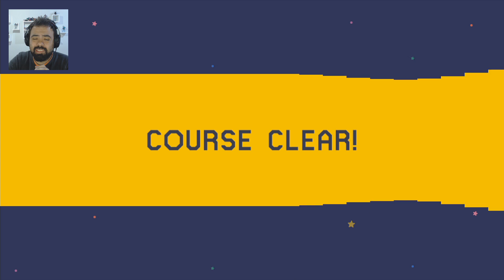VOCÊ É CAPAZ DE ACERTAR ESTES PULOS? – Super Mario Maker (SUPER EXPERT)